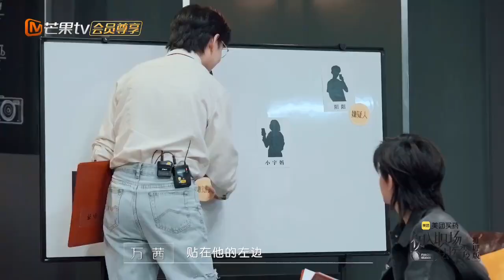【推理版】 妈妈的压迫导致少年抑郁自杀？秦明讲解抑郁症自救可能性"几乎为零" | Workplace Newcomers • Forensic Season 2 EP9 | MangoTV